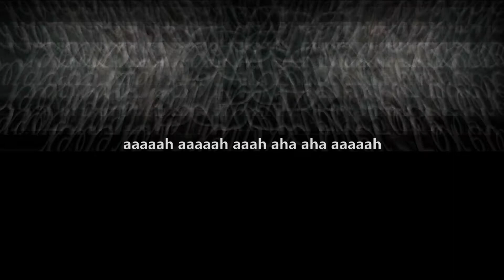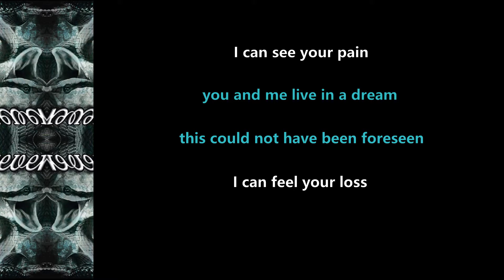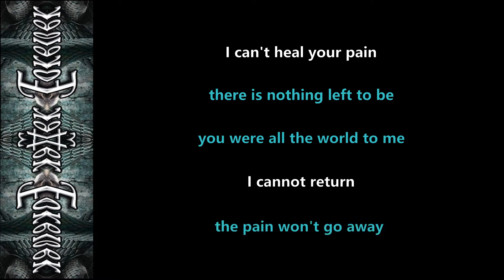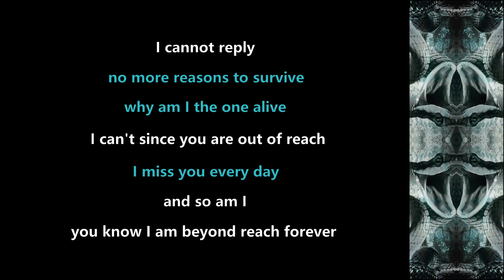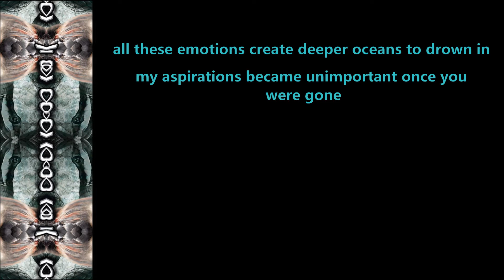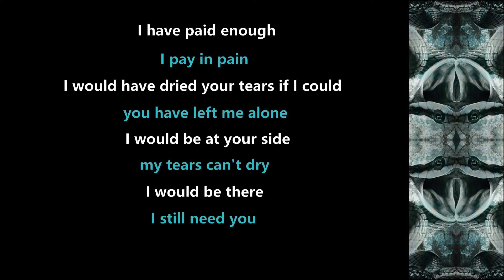After Forever - Forever - 2005 - Lyric Video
Made this Lyric Video for ''Forever'' from the album ''Remagine'' (2005)!!

Floor Jansen Official Youtube: @FloorJansenOfficial